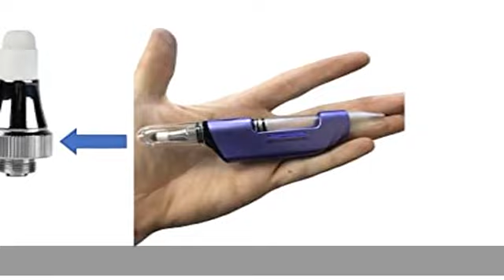Focus V Carta Dry Replacement